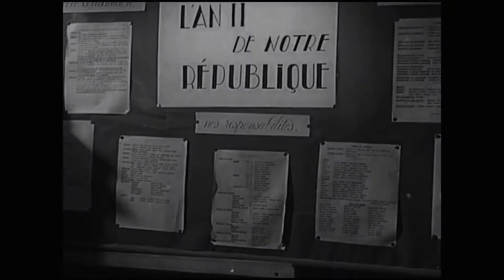Pingouin & Goéland et leurs 500 petits - Bande annonce VF (2020) 🎬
C’est l’histoire d’un couple qui ne pouvait pas avoir d’enfants et qui en a eu des centaines.
C’est l’histoire d’Yvonne et Roger Hagnauer, que tout le monde appelait Goéland et Pingouin.
C’est l’histoire d’intellectuels, anarchistes, pacifistes, syndicalistes, féministes.
C’est l’histoire d’un couple de résistants que certains ont voulu croire collabos.
C’est l’histoire de la maison d’enfants de Sèvres, une expérience unique de liberté, de pédagogie et d’ouverture au monde. Et puis c’est un peu mon histoire, puisque ma mère, sauvée par ce couple, a passé dans cette maison toute son enfance.

15 avril 2020 / 1h 49min / Documentaire
De Michel Leclerc